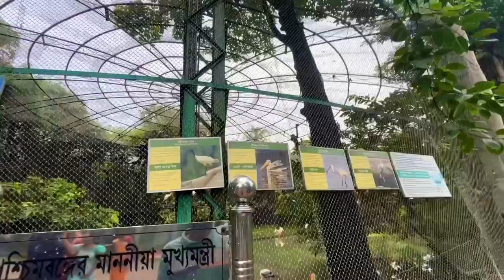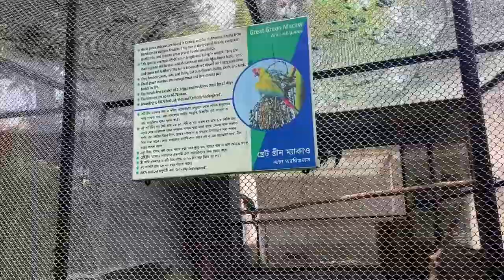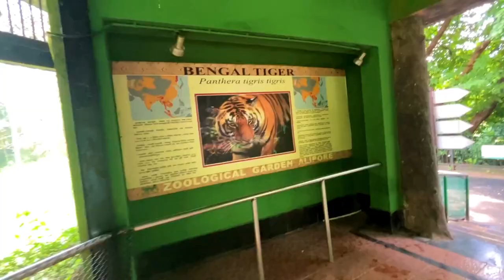Alipore Zoo kolkata 2023 | chiriakhana kolkata | gulab yadav vlogs